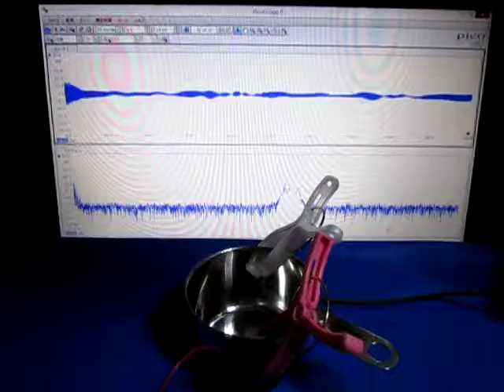超音波に関する基礎実験 （超音波システム研究所 ultrasonic-labo）